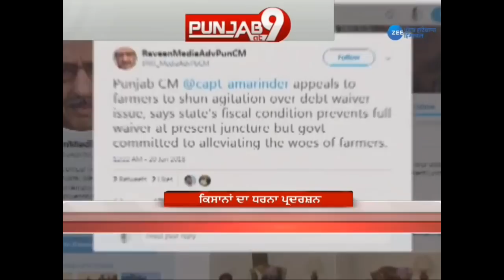26 ਜਨਵਰੀ ਤੱਕ ਪੰਜਾਬ ਵਿੱਚ ਫਿਰ ਸੜਕ 'ਤੇ ਕਿਸਾਨ|पंजाब में 26 जनवरी तक सड़कों पर किसान|Farmers in Punjab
26 ਜਨਵਰੀ ਤੱਕ ਪੰਜਾਬ ਵਿੱਚ ਫਿਰ ਸੜਕ 'ਤੇ ਕਿਸਾਨ|पंजाब में किसान 26 जनवरी तक फिर सड़क पर किसान|
Farmers in Punjab again till January 26